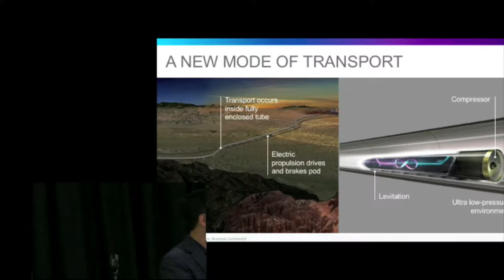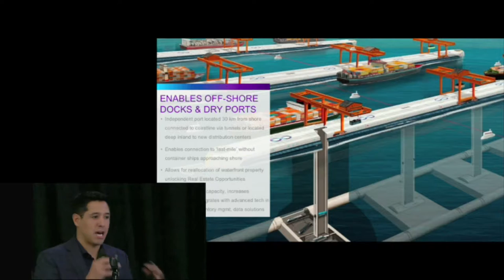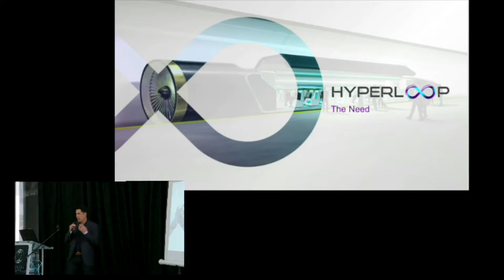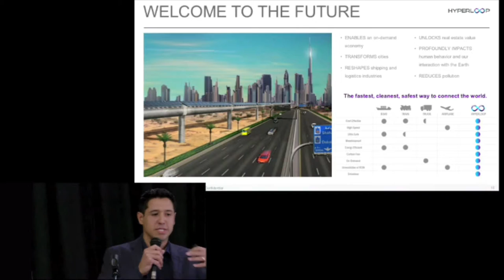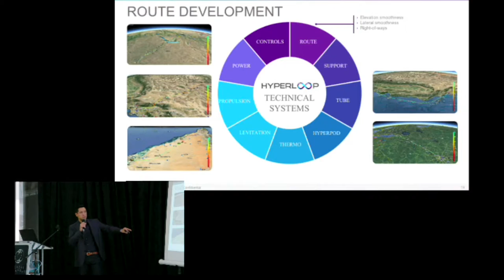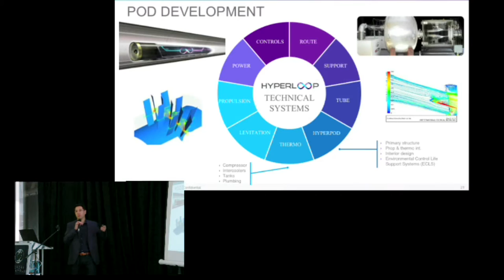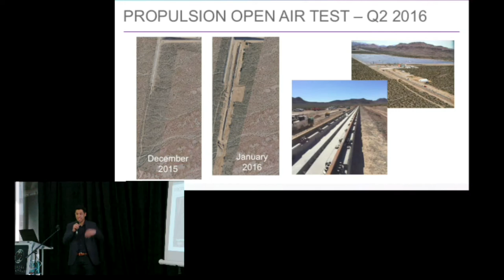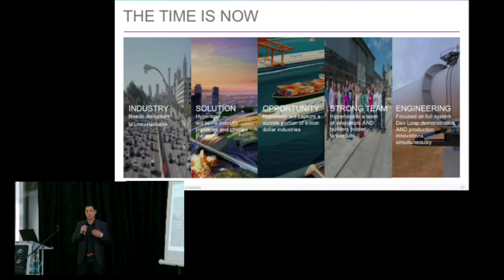Chris Vasquez: Hyperloop: 21st Century Transportation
Chris Vasquez is Director of Product Engineering at Hyperloop Technologies Inc. He is an aerospace engineer with 15 years of professional experience and holds degrees from Texas A&M and the University of Boulder Colorado. Chris began his career as a mechanical engineer at The Boeing Company supporting Mission Control at NASA-JSC. Prior to Hyperloop Tech, Chris headed Materials and Processes Engineering for Space Exploration Technologies. During his tenure at SpaceX, Chris developed new molecular contamination analyses, served as responsible engineer for the Dragon berthing mechanism and architected a custom online materials database that will soon be deployed at Tesla Motors. While at SpaceX, Chris was awarded a special commendation for resolving customer payload concerns after an aborted launch.

As Director of Product Engineering for Hyperloop Tech, Chris is defining the Hyperloop product family and is the technical interface for customers. He is excited to work for an innovative company that is redefining boundaries and improving the quality of life.